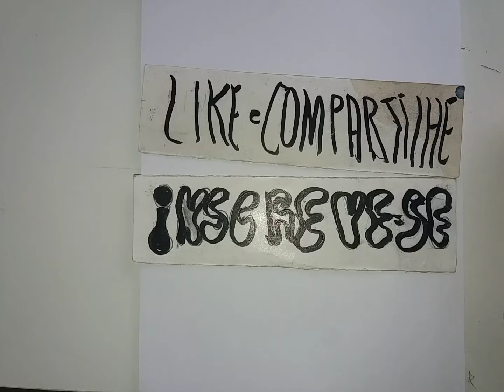Draw Anime. Chibi 03